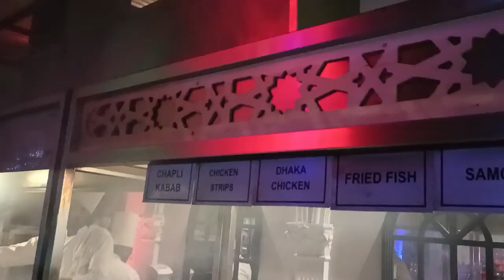Dinner Buffet in Lahore | Lahore Buffet Restaurant | Best Dinner Buffet in Lahore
Very Delicious Dinner Buffet of Lahore Rose Palace Hotel with 90 plus dishes and Fish and BBQ.
Dessert section and Salad section.
Everything is very delicious.

Location:
Rose Palace Hotel
Gurumangat Road Lahore